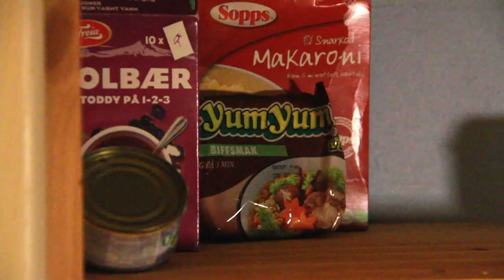Borte bra, men hjemme best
Journalistisk film i sammarbeid med Bladet Vesterålen.